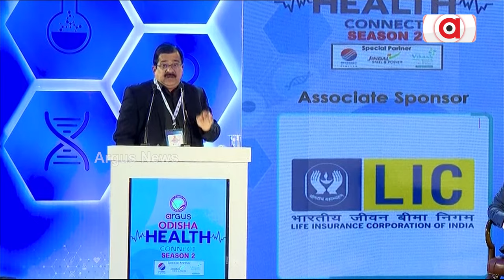Odisha Health Connect Season 2 || COVID Has Taught Us A Lot || Argus News